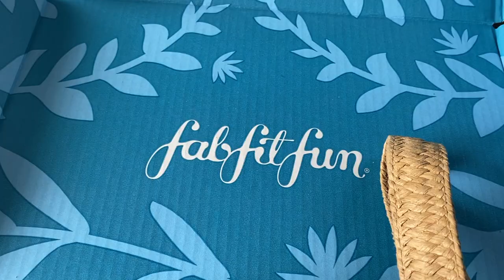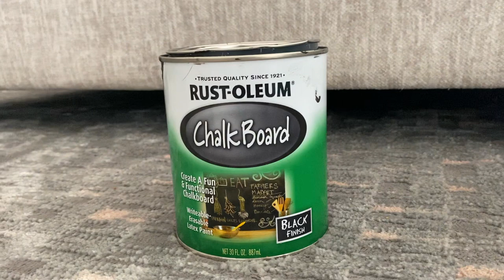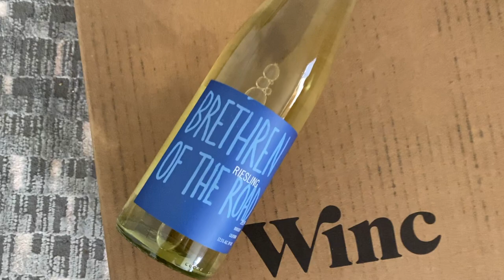My Quarantine Favorites!! Home Decor, DIY, Hair & Skin Care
HONESTLYERICA

Chalkboard paint

Electric Lighter

Amber bottles

Carol’s Daughter Goddess Strength hair products

Prima Night Magic

Winc Wine Subscription
That’s 4 bottles for $39! And, to top it off, shipping is included!

on this video. This is my impression of the FabFitFun box and all opinions are my own